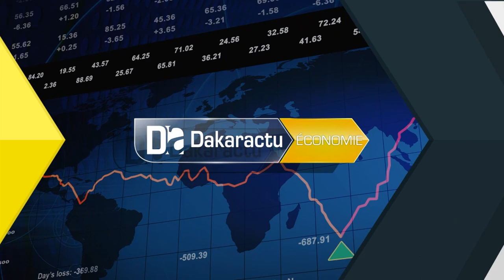« Le tourisme à Podor tend à disparaitre… » (Arame Ly, Députée)